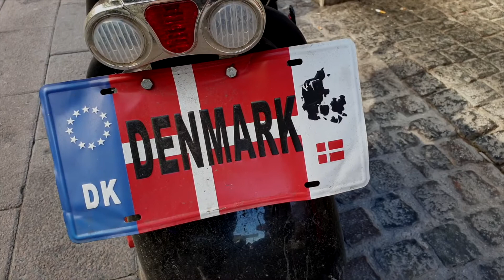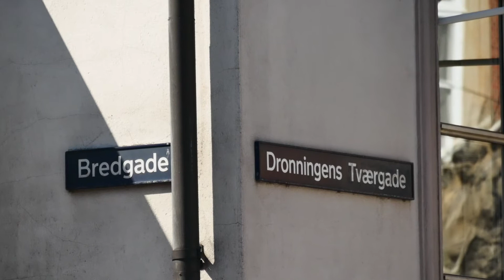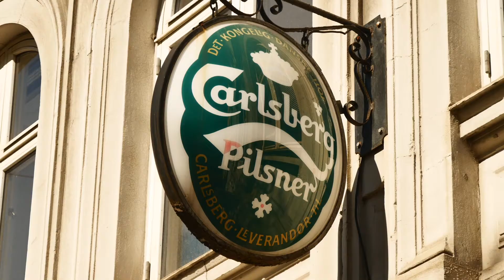Vlog Copenhague J3, c'est bon je suis un viking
Dernier jour, entre flanerie et visite de musée.